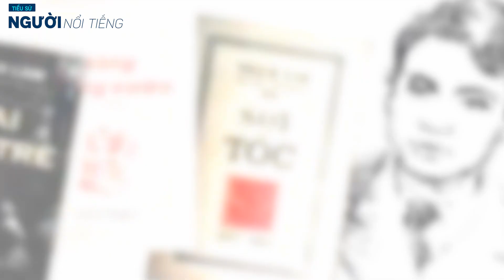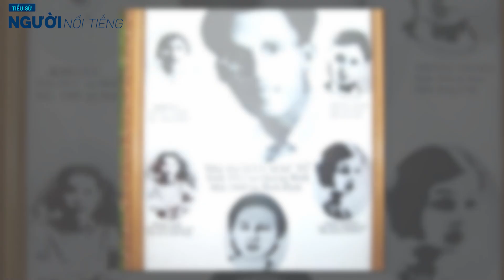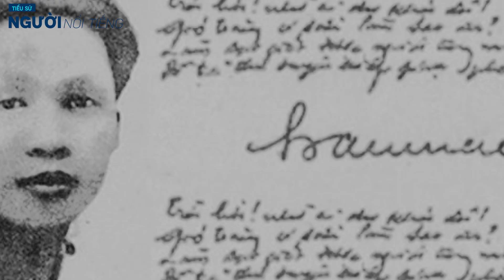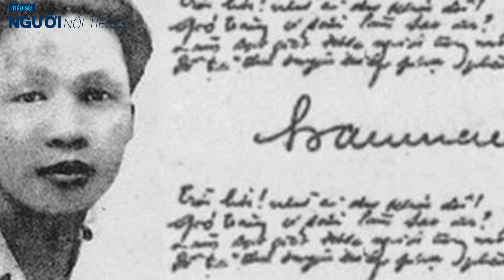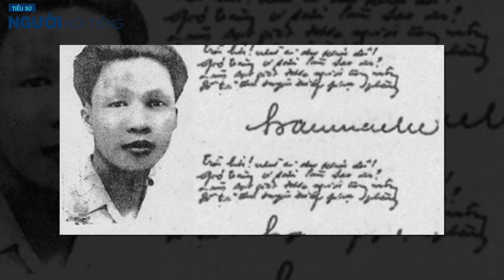Tiểu sử HÀN MẶC TỬ || Cuộc đời thi nhân và cuộc tình huyền thoại với MỘNG CẦM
Hàn Mặc Tử hay Hàn Mạc Tử (tên khai sinh Nguyễn Trọng Trí, tên thánh là Pierre; 22 tháng 9 năm 1912 – 11 tháng 11 năm 1940) là một nhà thơ người Việt Nam, người khởi xướng ra Trường thơ Loạn và cũng là người tiên phong của dòng thơ lãng mạn hiện đại Việt Nam.
Hàn Mặc Tử cùng với Quách Tấn, Yến Lan, Chế Lan Viên được người đương thời ở Bình Định gọi là Bàn thành tứ hữu, nghĩa là Bốn người bạn ở thành Đồ Bàn.